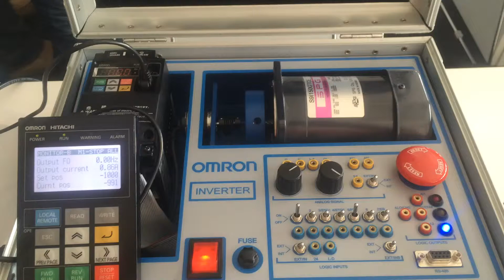OMRON MX2 Invertörümüzle pozisyon kontrolünü öğrendim